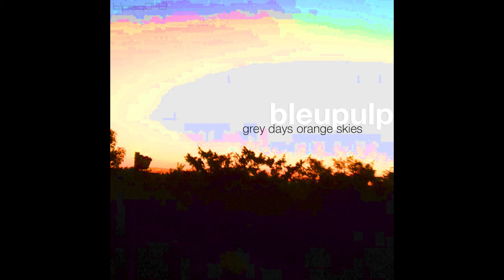[blpsq043] bleupulp - grey days orange skies (revy version)